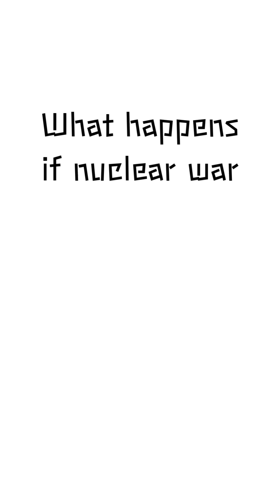Nuclear War: Can you survive it?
Can you really survive a nuclear war? 💥
What would you need? Where would you hide?
From radiation to fallout shelters — here's what survival might take…
The truth is scarier than you think.